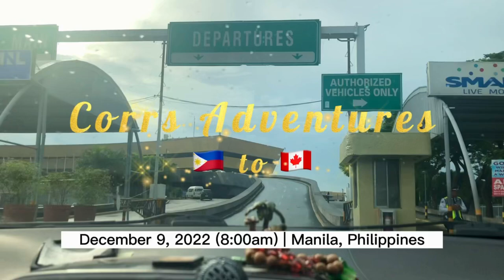Pinoy Chihuahuas ✈️ Canada Trip from the Philippines | December 9, 2022 (Part 1)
Our 2 babies’ first plane ride from 🇵🇭 to 🇨🇦 with stop over in 🇰🇷